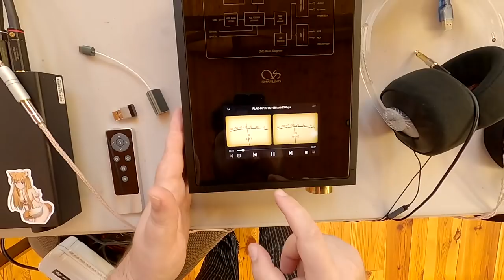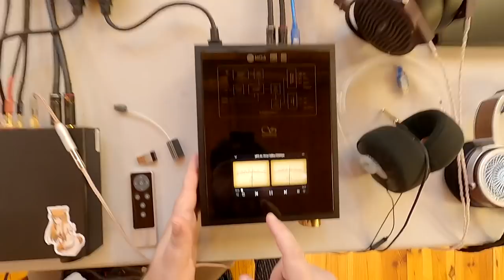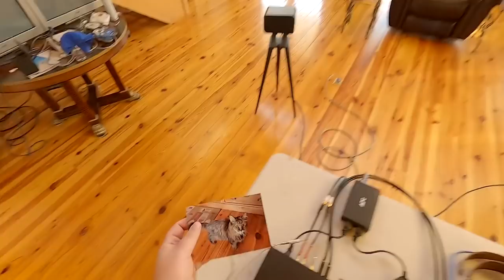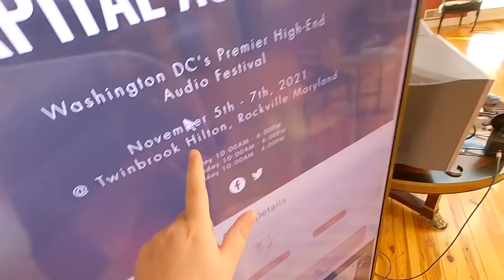🟥Capitol Audio Fest Pre-Game _(Z Reviews)_ (Near DC Nov 5-7th)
Check Amazon